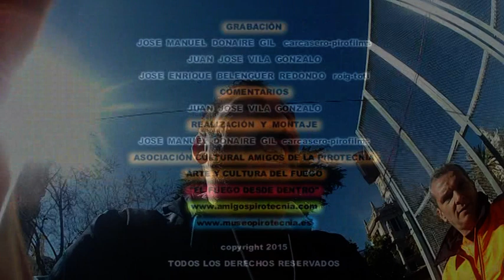6ª MASCLETÀ FALLAS 2015 PIROTECNIA PIBIERZO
Mascleta Día 06 de Marzo Fallas 2015 PIROTECNIA PIBIERZO de León.